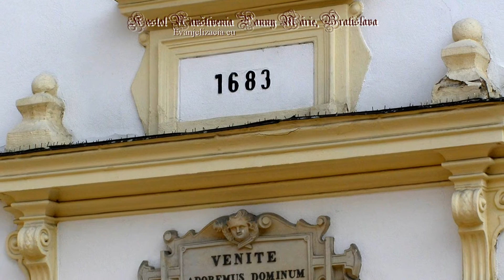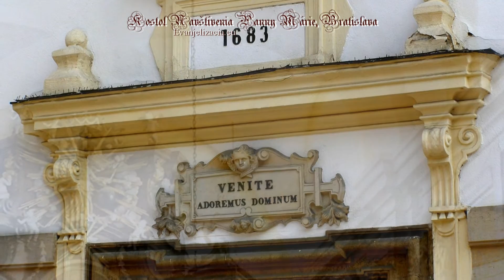† Meditácie Ľubomíra Stančeka | Navštívenie Panny Márie Lk 1, 39-56 | Kostol v Bratislave